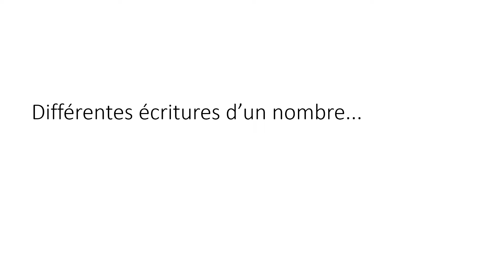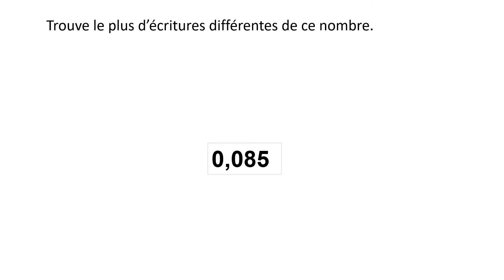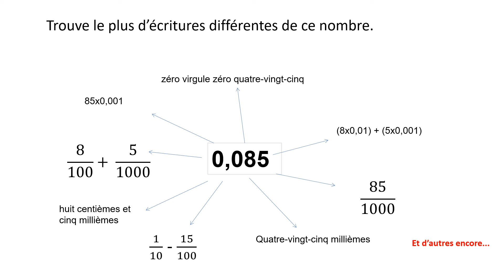Question flash 29